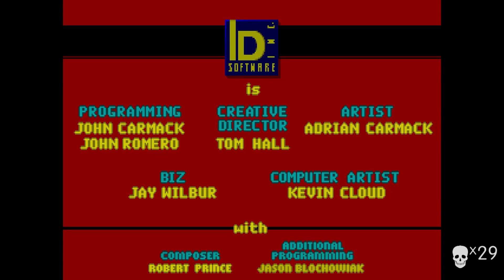Wolfenstein 3D 1992 Part 12 [Episode 6 / Floors 6-9]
A RE-UP from the retro channel: Welcome to The 1nteger's Wolfenstein 3D Blind Playthrough Part 12! This is Episode 6 Floors 6-9 of the retro classic! How does the retro Grandfather of the modern FPS hold-up to a first-timer with modern gameplay eyes? Let's find out!

We're playing the classic ID software game via GOG.com with the excellent ECWolf mod

From the masterminds of first-person shooters, id Software, comes the grandfather of the genre, Wolfenstein 3D, and its much-anticipated sequel, Wolfenstein Spear of Destiny